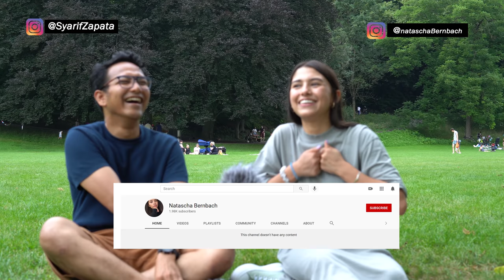ZapaTopic 016: WAWANCARA EXKLUSIV DENGAN BULE CANTIK JERMAN. BOCIL YANG SUKA JULID DILARANG MASUK !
Ini bukan DailyVlog, tapi punya potensi jadi Daily Vlog. Cuman mau share sedikit aktivitas sehari-hari sebagai orang Indonesia yang tinggal di Swiss.

Kamera yang digunakan untuk merekam VLOG di Channel ini adalah:
SONY RX100V & SONY A6400 SIGMA 16mm an 35mm  (Kamera Utama)
Huawei P40 Pro & DJI Pocket 2

Recorder yang di gunakan untuk merekam suara adalah:
ZOOM HN1 serta Rode Lavalier+ microphone

Zhyun Webill